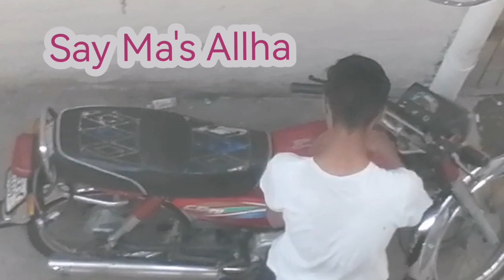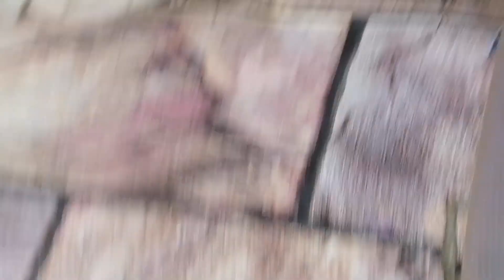21 roza 🌙 Mubarak # Allhamdullih # Pakistan village # vlogs farha jamal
21 roza 🌙 Mubarak # Allhamdullih # Pakistan village # vlogs farha jamal

# meriam pervez
family vlogs
# couple family video